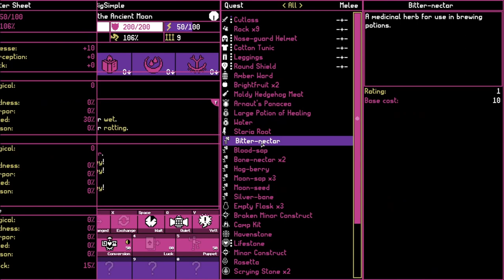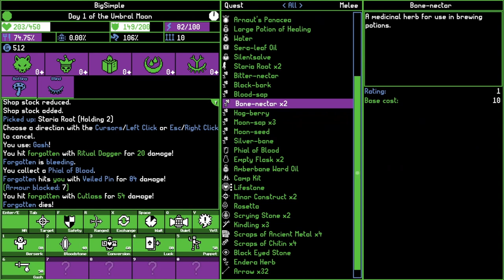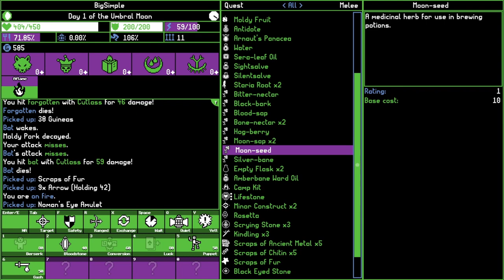A Decent Find! - Moonring